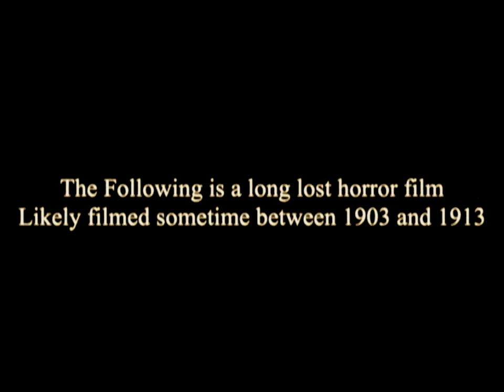Geisternacht, or Die Torheit Von Ulrich Konrad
Filmed on my computer webcam between classes, Geisternacht is a short film heavily inspired off of Nosferatu, German Expressionism and little sprinkles of Giallo. Happy Hallowe'en!